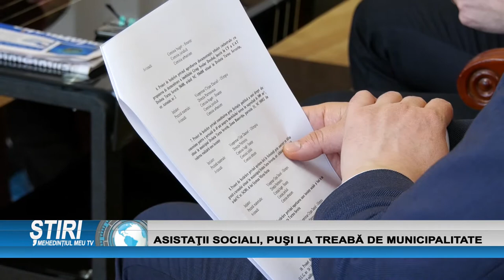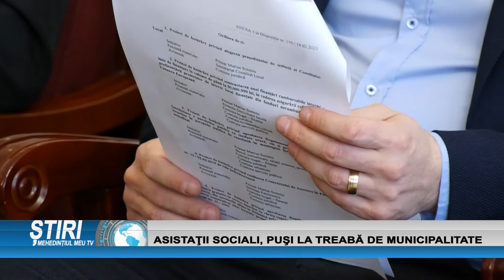ASISTAȚII SOCIALI, PUȘI LA TREABĂ DE MUNICIPALITATE